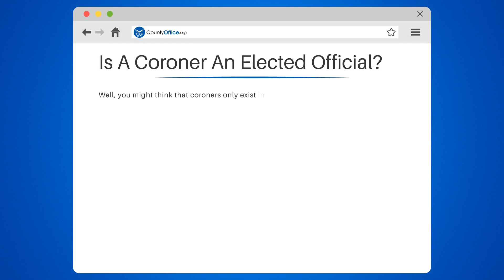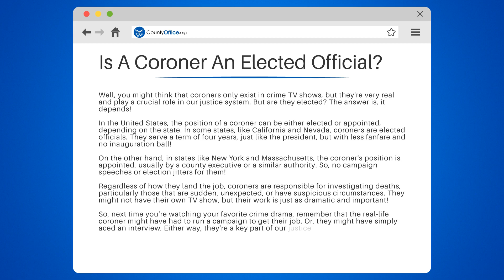Is A Coroner An Elected Official? - CountyOffice.org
Is A Coroner An Elected Official? Have you ever been curious about the role of a coroner in our justice system? In this enlightening video, we'll discuss whether coroners are elected or appointed and the significance of their position in society.

We'll dive into the differences between elected and appointed coroners, exploring states like California and Nevada where coroners are elected officials, and contrasting them with states like New York and Massachusetts where the coroner's position is appointed. You'll learn about the responsibilities that come with the job, regardless of the method by which they attain it.

From investigating sudden or unexpected deaths to determining if there are any suspicious circumstances surrounding a death, coroners play a vital role in our justice system. So, whether you're a fan of crime dramas or simply interested in learning more about the world of forensics, this video is for you!